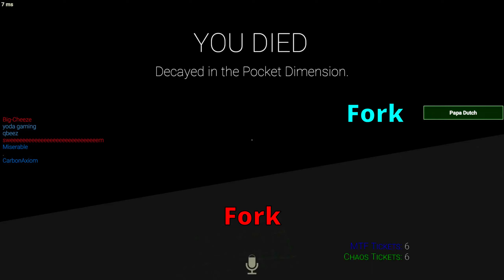Totally Tame SCP Adventures 2 | SCP Secret Laboratory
~ I have a discord server, feel free to join :) (It's still under construction lol)